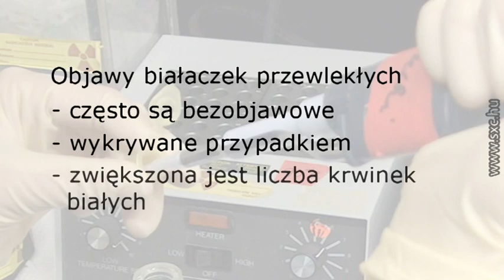Czy masz białaczkę - sprawdź, zanim będzie za późno!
Białaczka to groźny nowotwór, który bardzo często okazuje się śmiertelny. Dlatego tak ważne jest jego wczesne wykrycie. Rozwój choroby polega na niekotrolowanym powielaniu się białych krwinek, czyli komórek zwykle odpowiedzialnych za odporność organizmu. Jakie są objawy białaczki? Wyjaśnia profesor hematologii Wiktor Jędrzejczak.